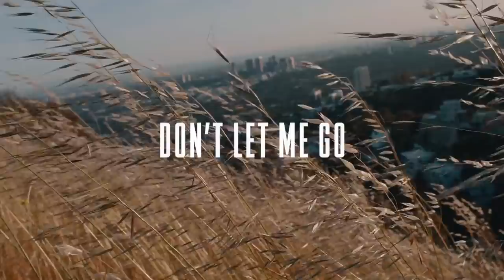Adan Allende | Don´t Let Me Go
“I wrote this song with a special girl in mind. I'm inspired by love, romance, and sensuality. I wanted to talk about the hypnotic state of love and how once you find it, you never want it to leave your grasp.”
| Adan Allende

Publisher:
Peermusic III, Ltd. (BMI) and Aquos Music Publishing (BMI)

Songwriters of the English & Spanish versions: Adan Allende, Pablo Preciado Desierto and Guillermo Andres Garcia